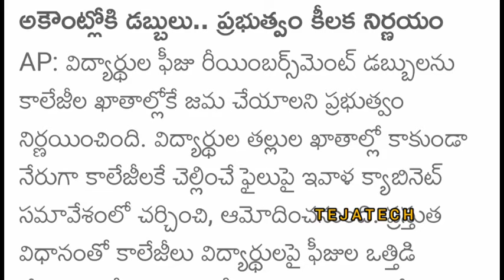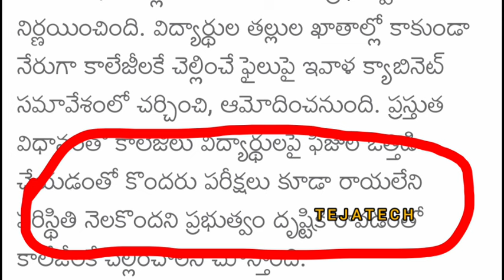ఫీజు రీయింబర్స్‌మెంట్ GOOD NEWS🥳 కాని Process?? || JVD scheme Latest Update 💯